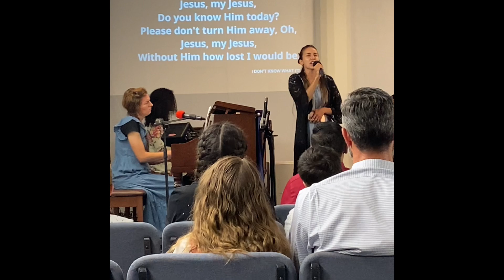21-0702 Amazing Grace Tabernacle| Worship Service